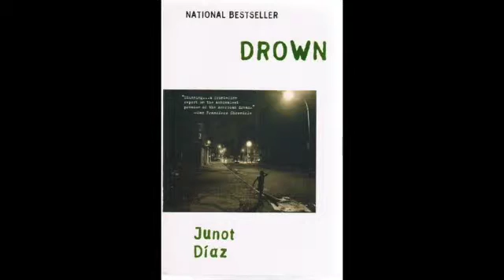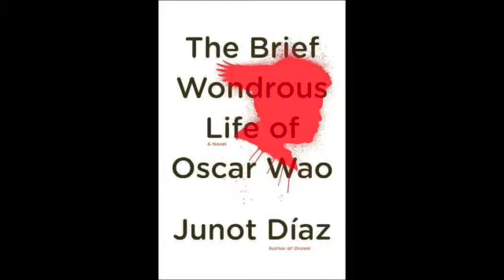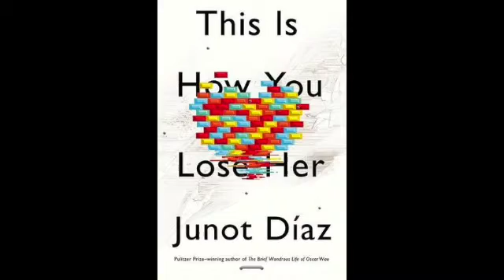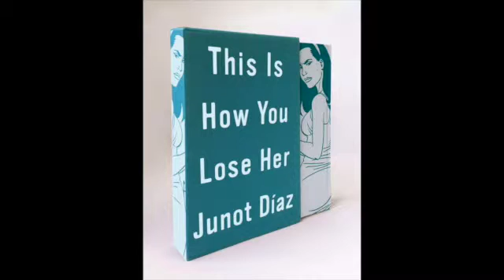Lecture: Junot Diaz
This video is about Junot Diaz and his short stories "Drown" and "The Sun, the Moon, the Stars." It features drawings by Jaime Hernandez, who created original artwork for an edition of Diaz's collection of short stories titled "This Is How You Lose Her."